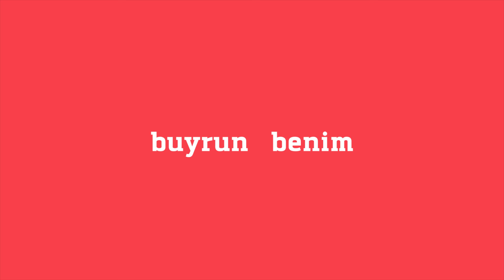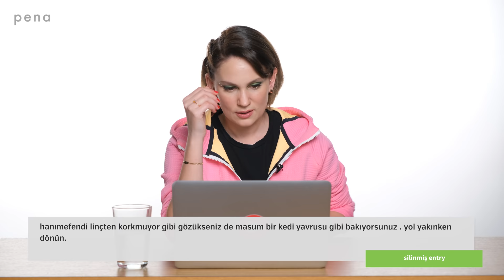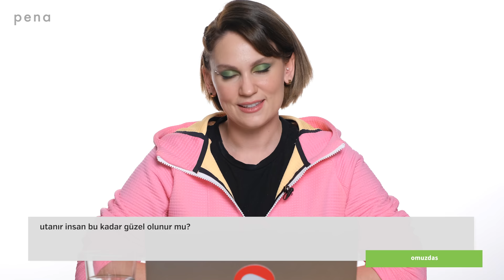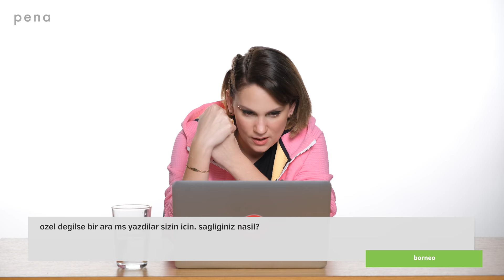“Bergen Filmi Hayatın Ta Kendisi Gibi” Farah Zeynep Abdullah Buyrun Benim'de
pena kanalına katılın:
“Bir Şey İçmeme Gerek Yok, Rahat Bir İnsanım”
“Acı Vermesine Rağmen Vazgeçemediğim Şey; Aşk”
“Henüz Yaptıklarımdan Değil, Yapmadıklarımdan Pişmanım”
“Bergen Projesi’nin İçinde Olmak Yeterince Zorlayıcıydı”
“Çabuk Sıkılan Bir Kişiliğim Var”
“Yaptığım Projeleri Tadında Bırakmam Gerektiğini Düşünüyorum”
“Gerçek Hayatta Nasıl Olduğum Kimseyi İlgilendirmez”
“Dümdüz Bir İnsanım Neysem Oyum”
“Sevilip, Sevilmemekle Bir Derdim Yok Sadece Saygı İstiyorum”
“Bergen Filmi Hayatın Ta Kendisi Gibi”

Yapımcı: Alexandra Purut
Yönetmen: Emre Akagündüz
Kamera: Noyan Pamukçu
Editör: Begüm Say